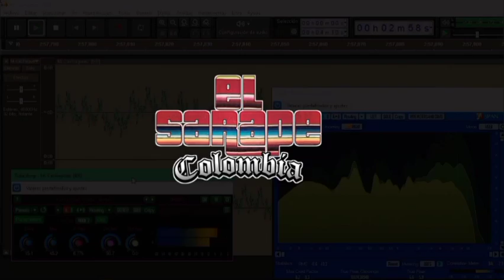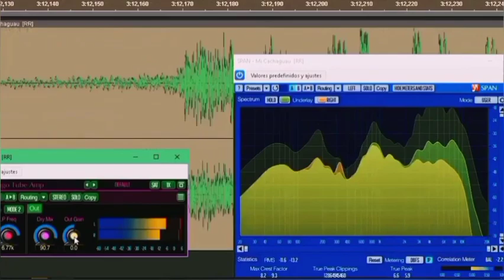Patria [reb]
El Maestro Celso Piña QEPD de Monterrey NL